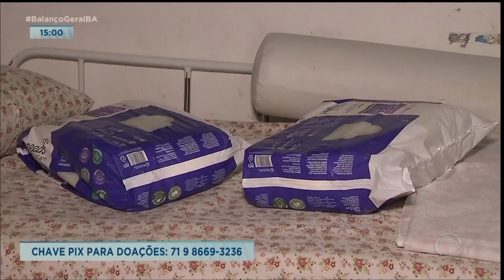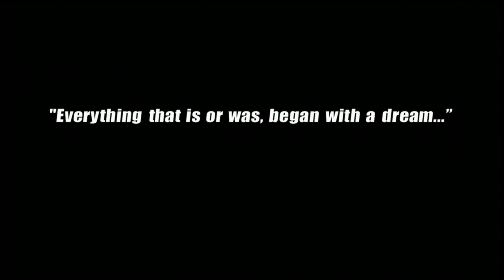Encerramento do Balanço Geral BA - Edição de Sábado | 26/03/2022 Record TV Itapoan